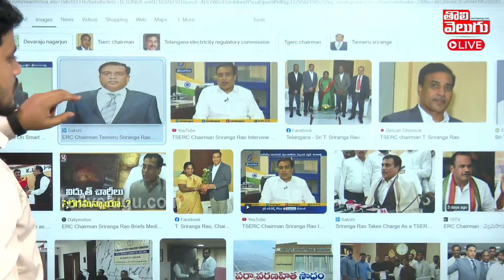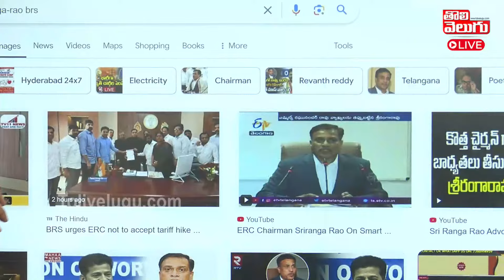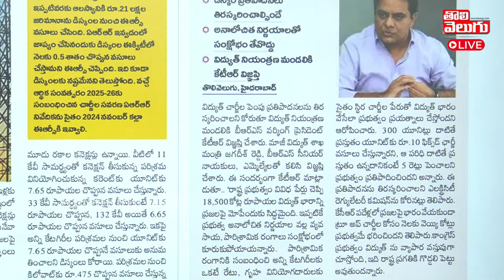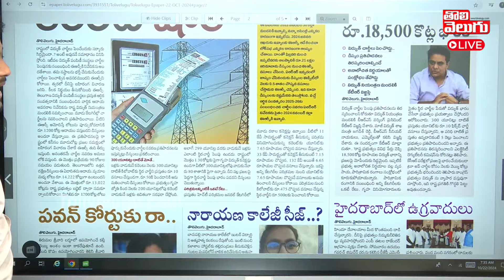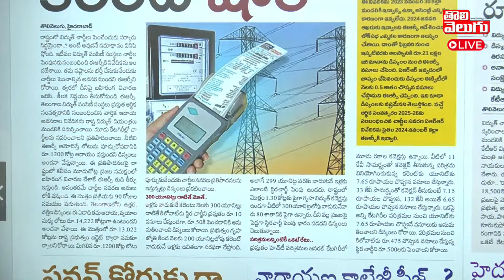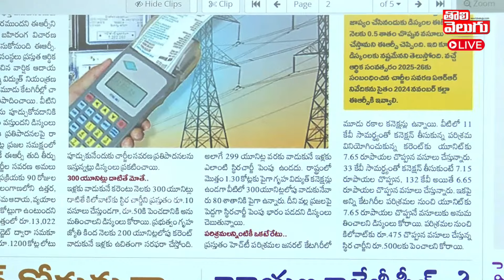మోత మోగనున్న విద్యుత్ చార్జీలు..! | Electricity Bill Hike In Telangana | Tolivelugu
LIVE : నారాయణ కాలేజ్ సీజ్..! పొంగులేటికే మూసీ ప్రాజెక్ట్..? | Narayana College Seize..?